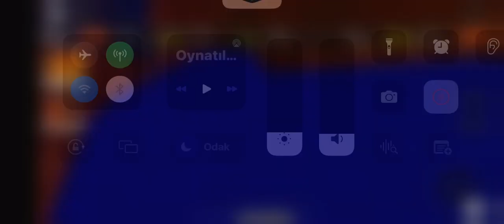Rainbow friends karakterleri olma oyunu